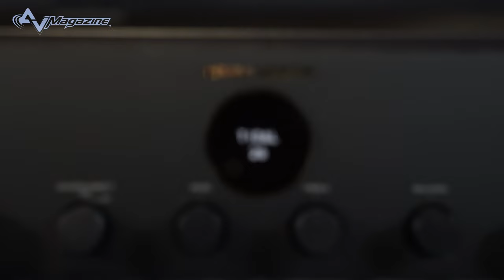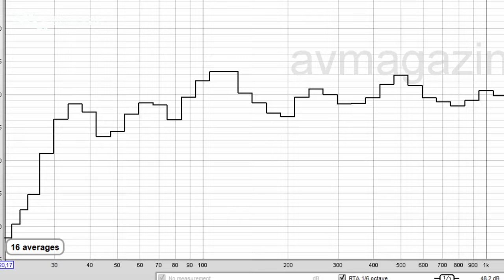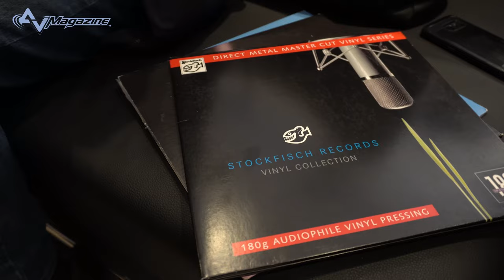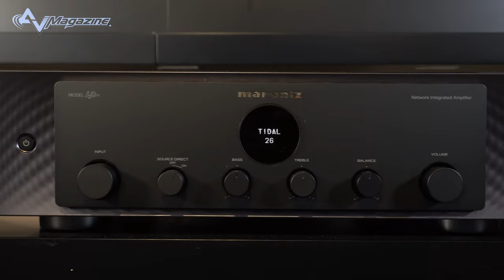Live Test Marantz Model 40n - parte 2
Per la seconda parte del 'Live Test' del nuovo amplificatore integrato Marantz Model 40n, stavolta eravamo assieme a Marco Cicogna da Gruppo Garman a Roma, in una sala d'ascolto di piccole dimensioni e con un sistema in cinfigurazione 2.1, con una coppia di diffusori da stand Polk Audio Legend L200 e un subwoofer Definitive Technology Descent DN12. Per l'occasione abbiamo verificato la connessione HDMI ARC ad un TV Samsung 4K, collegato a sua volta ad un lettore UHD 4K Oppo con cui abbiamo riprodotto anche contenuti musicali ad alta risoluzione. Tra le cose più interessanti della giornata, un confronto tra lo stesso brano in tre versioni differenti: vinile, streaming e file ad alta risoluzione in formato DSD. Per maggiori informazioni: